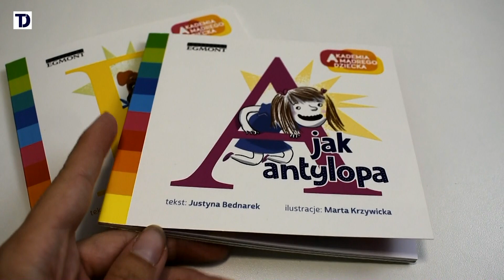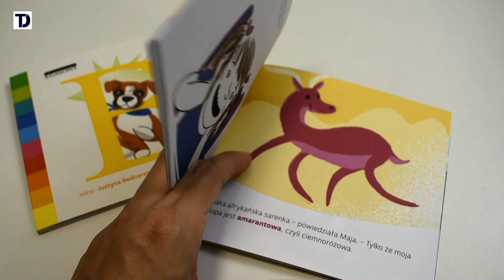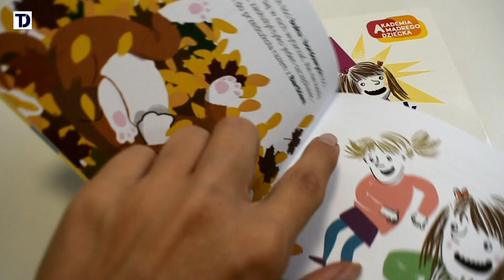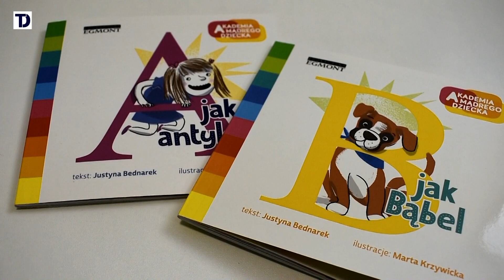LITERKOWE PRZEDSZKOLE: AKADEMIA MĄDREGO DZIECKA - Recenzja nowości książkowych